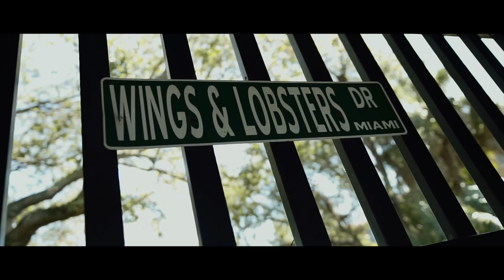Tick - Too much ( Shot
Pros. By (Lito Citgo)